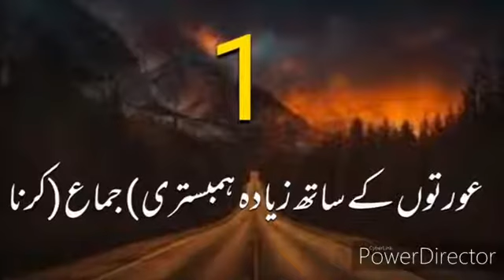10 Cheezain Insan Ko Waqt Se Pehle Bhora Kr Deta Hai | Hadees Hazrat Muhammad SAW | Islamic Advisor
10 Cheezain Insan Ko Waqt Se Pehle Bhora Kr Deta Hai | Hadees Hazrat Muhammad SAW | Islamic Advisor